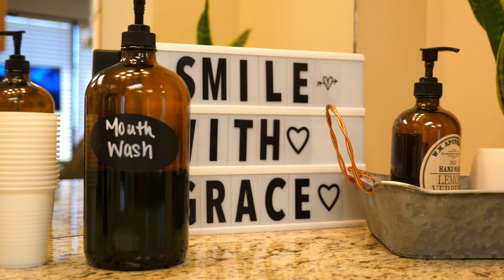Denver Dentist Promotion